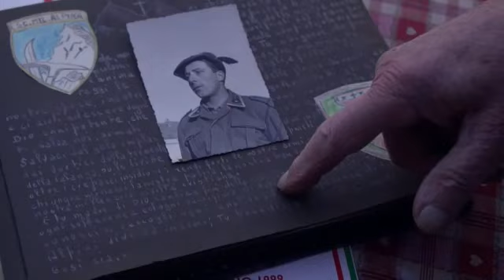37esima adunata provinciale degli Alpini: a Scanzorosciate dall'8 all'11 settembre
A tutti i bergamaschi e a tutte le bergamasche: dall'8 all'11 settembre bloccate le agende!

Vi aspettiamo a Scanzorosciate per l'ADUNATA SEZIONALE (provinciale) degli ALPINI.
In particolare DOMENICA 11 MATTINA ci sarà la sfilata per le vie del paese che sarà tutto vestito di tricolore